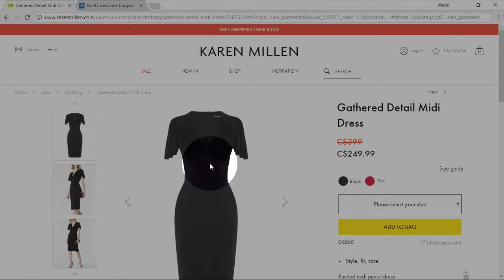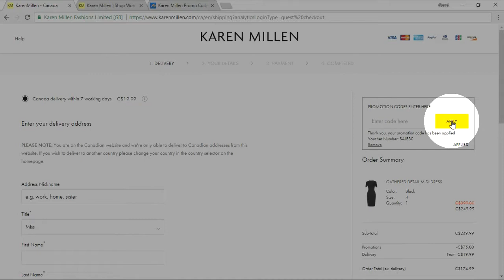How to use Karen Millen Canada promo code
Click on the link to find Karen Millen promo codes.

This step-by-step guide how to apply Karen Millen coupon is invited to your attention.

Follow the instructions and you will get discount on your purchase.